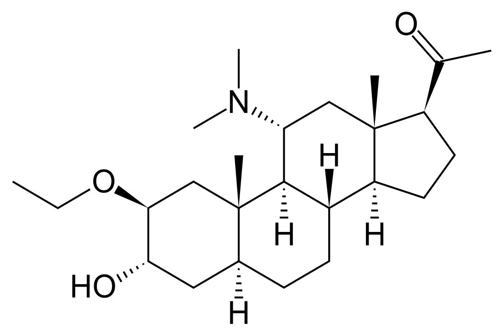Minaxolone | Wikipedia audio article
This is an audio version of the Wikipedia Article:
Minaxolone

SUMMARY
Minaxolone (CCI-12923) is a neuroactive steroid which was developed as a general anesthetic but was withdrawn before registration due to toxicity seen with long-term administration in rats, and hence was never marketed. It is a positive allosteric modulator of the GABAA receptor, as well as, less potently, a positive allosteric modulator of the glycine receptor.